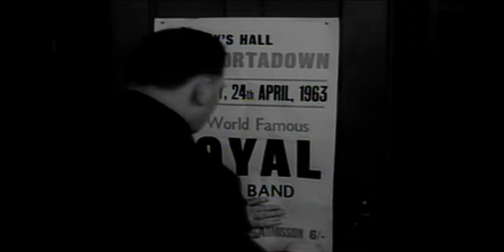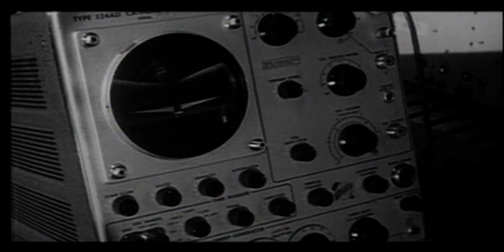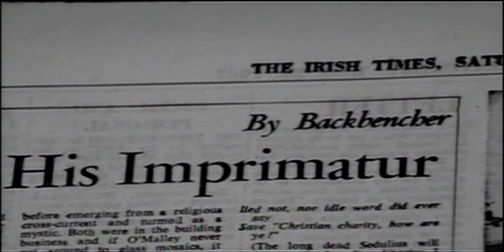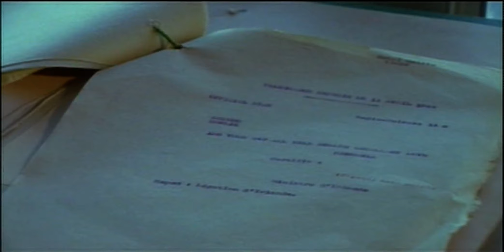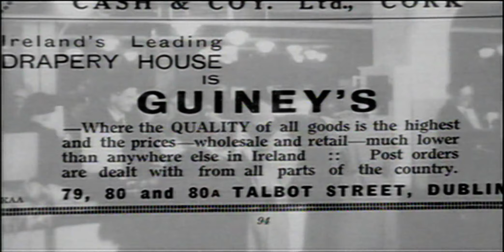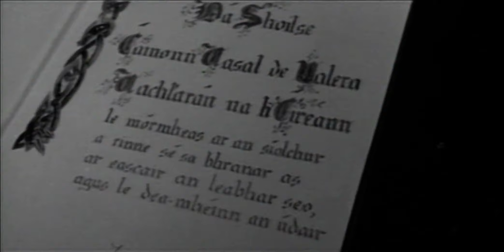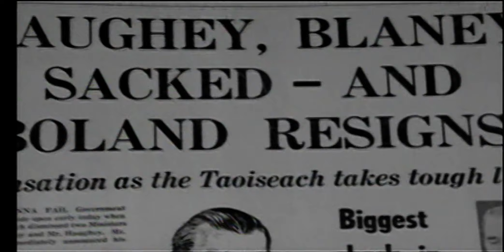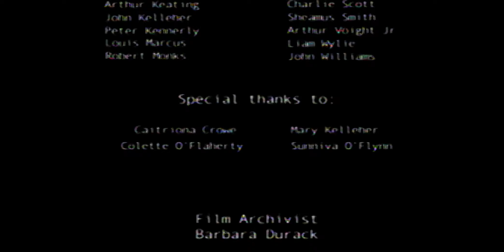Seven Ages - Programme 5 -The 1960's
The story of the Irish State - Programme 5 - The 1960's